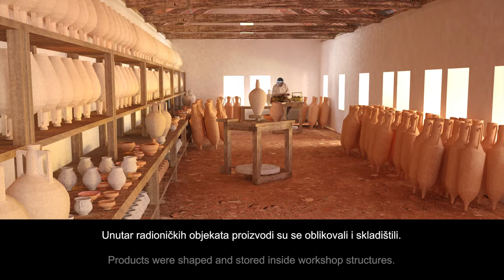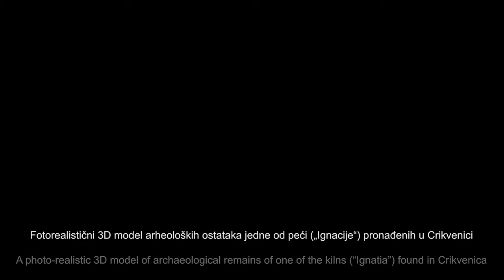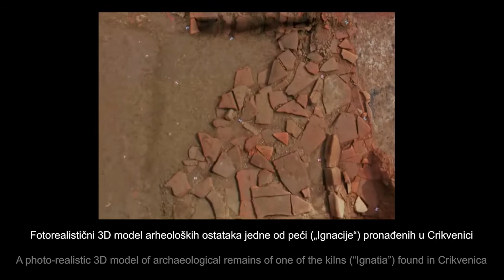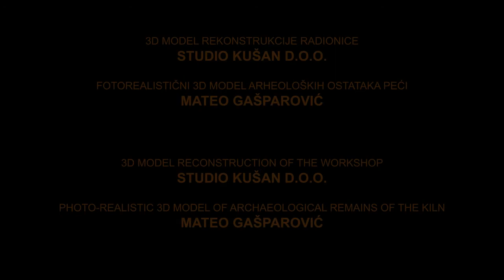Ad Turres 3D model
video s izložbe